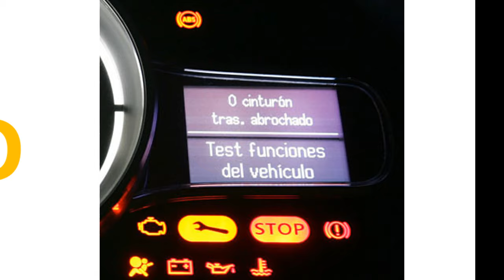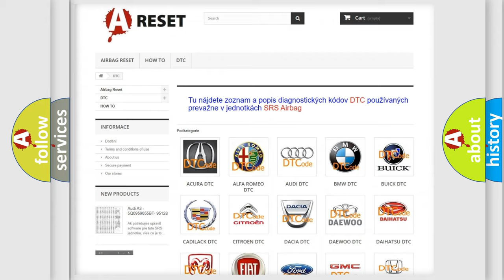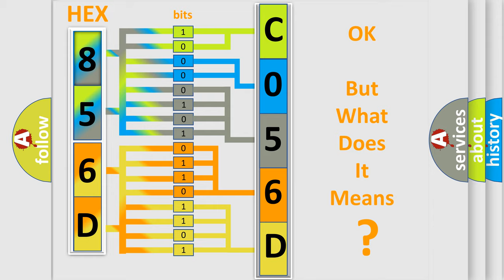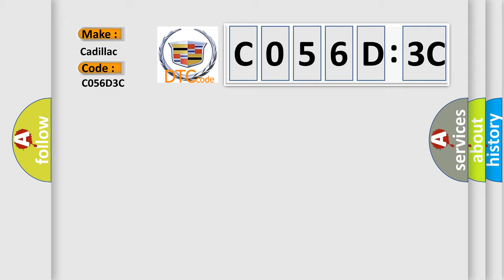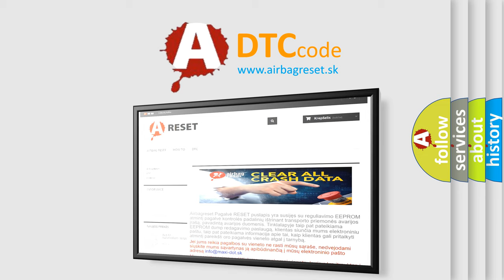DTC cadillac C056D-3C Short Explanation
Contents:
0:21 Basic DTC analysis according to OBD2 protocol standard.
1:48 Insight into programming
2:58 A diagnostically understandable description of the Diagnostic Trouble Code
3:05 Basic error definition

Make:
Cadillac
Code:
C056D 3C
Definition:
Electronic Control Unit Hardware Internal Communication Malfunction
Description: